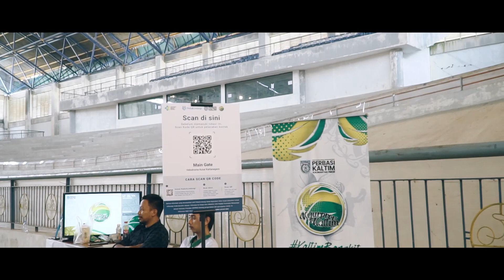KEJURPROV KALTIM 2022 | Official AFTER MOVIE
Last but not least, sepekan telah berlalu KEJURPROV meninggalkan begitu banyak cerita. Gelaran telah berjalan dengan lancar dan sukses menjadi titik awal selanjutnya menuju target utama yaitu membangkitkan kembali prestasi Bola Basket Kaltim di level Nasional. Semoga dengan kerjasama antar semua pihak target itu akan bisa dicapai. Jaya Bola Basket Kaltim!!!